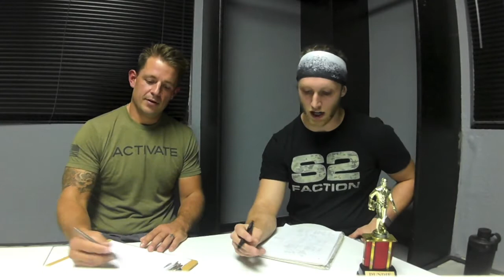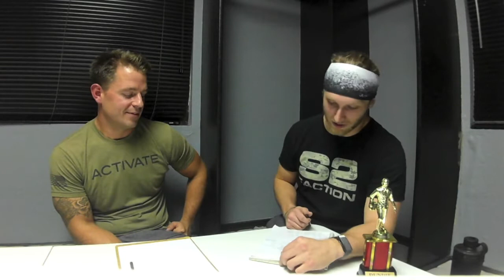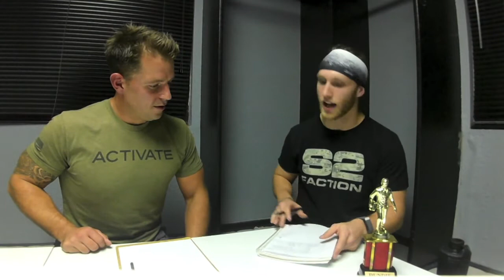Cap and King 2020 Reebok CrossFit Games Day 2 ReCap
In this edition of the Cap and King Wodcast w/Fraley we go over day 2 of the 2020 Reebok CrossFit Games!  Hear our breakdown of these events and let us know your opinions.